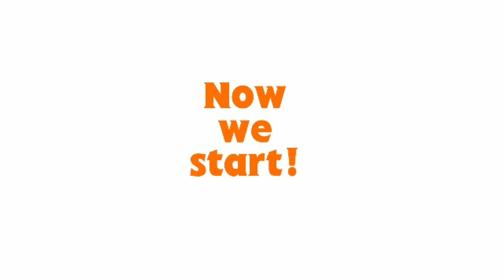Ethan's Paradise 1: Big World, Big Maybe Epic Race (VOTING ENDED)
VOTING: over.

have to say shit